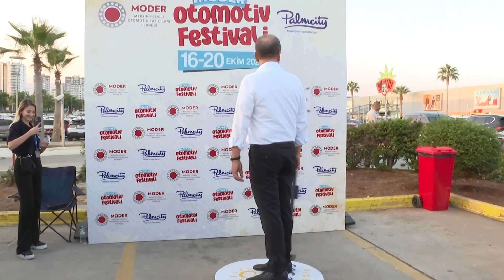BAŞKAN SEÇER, MODER OTOMOTİV FESTİVALİ’NİN AÇILIŞINA KATILDI 2